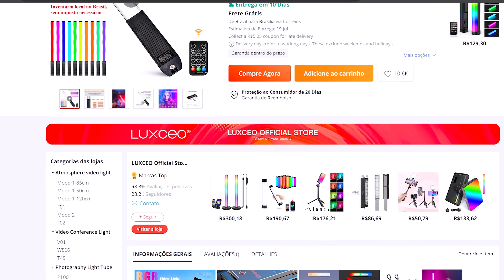Unboxing e Primeiras Impressões do LUXCEO Q508A Iluminação RGB de Alta Qualidade com Controle Remoto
Neste vídeo, faremos o unboxing e compartilharei minhas primeiras impressões sobre o LUXCEO Q508A. Essa poderosa luz de LED oferece:

RGB cor/3000K a 6000K, 36 cores e 12 modos de iluminação para alternar.
Cada modo tem 30 níveis de ajuste de brilho.
Índice de reprodução de cor (Ra) acima de 95, mostrando cores mais realistas.
Portátil e feito de material ABS + Alumínio de alta qualidade.
Acompanha bolsa de transporte para fácil transporte durante viagens.
Multiuso e controle remoto com opções de montagem em suportes ou tripés.
USB recarregável com longa duração de bateria: 2-32 horas, dependendo do nível de brilho.
Aplicação ampla: iluminação externa, fotografia de retratos, casamentos, publicidade e vídeo.

Assista ao unboxing e minhas primeiras impressões do LUXCEO Q508A para todos os detalhes sobre esse produto incrível.

Link:A nova versão da luz LED de vídeo para fotografia LUXCEO Q508A 36 cores:

Link: LUXCEO-Portátil Mini Mesa Tripé Stand, Mesa, 1,4